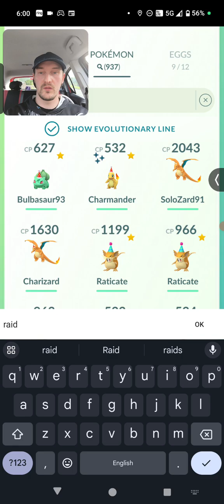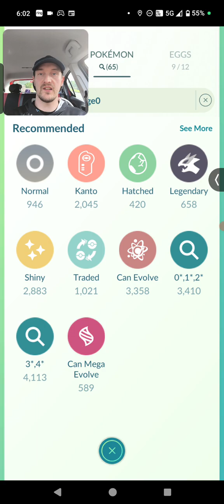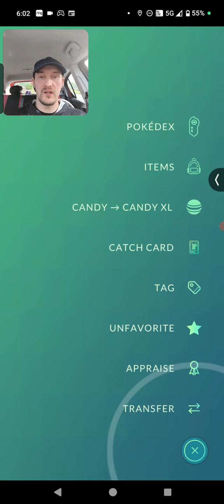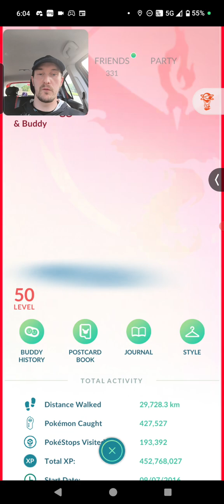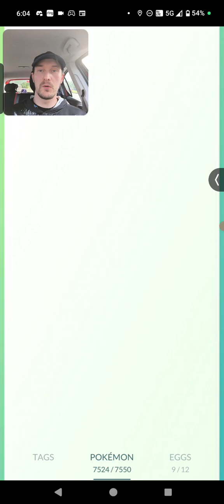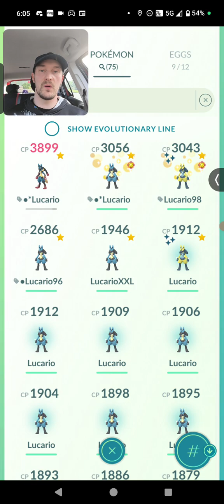Mega Lucario Raid Day on Pokémon GO - The Results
Mega Lucario has finally arrived in Pokémon GO!

The brand new Mega Pokémon got it's very own 6 Hour long Raid Day on the game.

It also brings with it a brand new fast move - Force Palm!

This new move and new Mega Pokémon shoots straight to Number 1 in the fighting type ranking on Pokémon GO.

As I completed the full 6 hours of raid day, let's find out how many raids we did and from that how much Shinies, Hundo's and XP I got from them all.

The shiny odds as for all raid days was boosted to 1/10!

So were you above or below those odds?